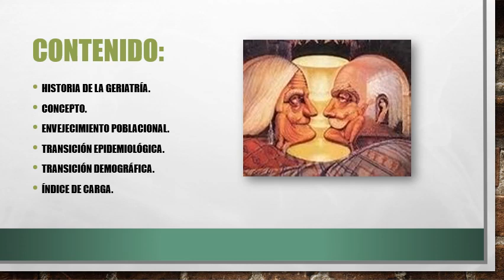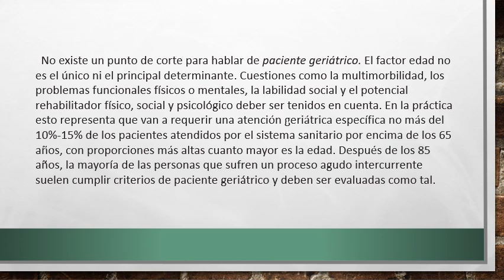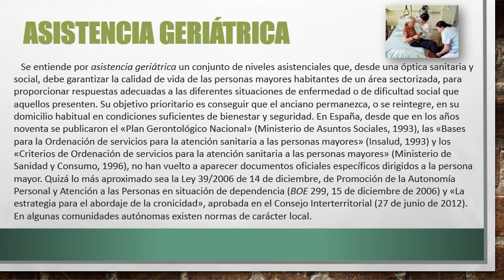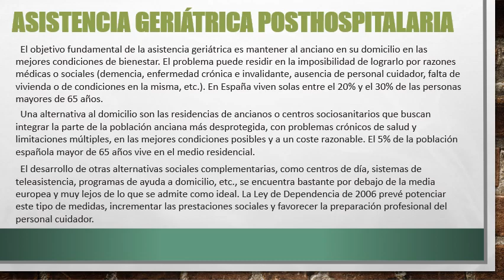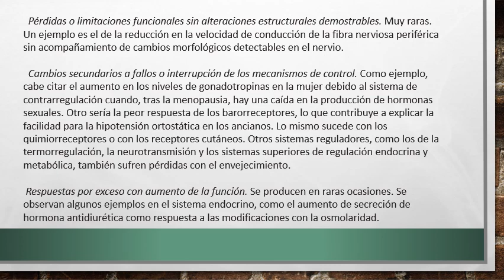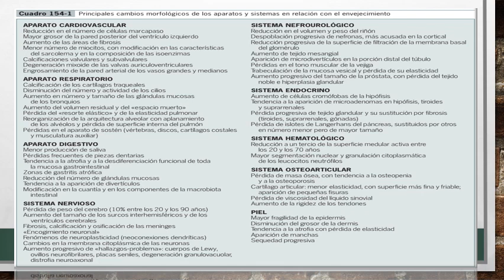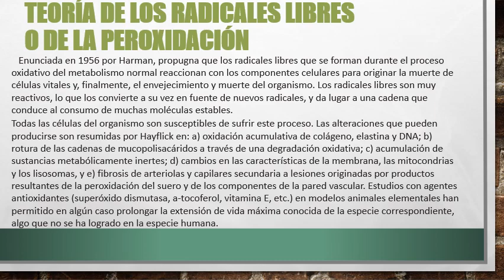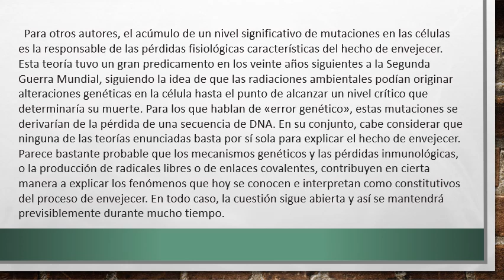Generalidades de la Geriatría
MÓDULO 13. Atención al Anciano.
Este módulo se imparte en el tercer año de la Residencia en las Salas de Hospitalización, Cuerpo de Guardia, Servicios de Urgencia y en la Consulta Externa en donde la mayoría de los pacientes atendidos por el Internista son ancianos.
Los conocimientos previos que se debe dominar son:
Biología del envejecimiento.
Evolución y perspectivas del envejecimiento.

OBJETIVOS:

-Describir las diferencias propias en relación al adulto y al anciano.
-Identificar los factores de riesgo, morbimortalidad y epidemiología en esta población.
-Aplicar la EVALUACION CLINICA INTEGRAL GERIÁTRICA.
-Diagnosticar y tratar los padecimientos más frecuentes en el anciano teniendo en cuenta las particularidades del anciano y los principio farmacológicos de tratamiento.
-Realizar rehabilitación integral del anciano.
-Brindar apoyo psicológico, teniendo en cuenta los principios de la ética médica.

CONTENIDOS:
13. 1. Generalidades de la Geriatría. Historia de la Geriatría. Concepto. Envejecimiento poblacional. Transición epidemiológica. Transición demográfica. Índice de carga. Envejecimiento poblacional en Cuba y sus consecuencias.
13.2. Evaluación Geriátrica. Principios generales de la evaluación geriátrica. Bosquejo histórico. Etapas de la evaluación. Evaluación biológica, psicológica social y funcional.
13.3. Farmacodinamia y farmacocinética de los diferentes medicamentos de uso frecuentes en los ancianos. Su relación con el envejecimiento de los diferentes órganos y sistemas. Utilizar el filtrado glomerular estimado, adecuar medicamentos según filtrado.
13.4. Confusión Aguda.
Concepto. Clasificación. Fisiopatología. Cuadro clínico. Diagnóstico. Tratamiento.
13.5. Demencias.
Concepto. Epidemiología. Factores de riesgo Clasificación. Cuadro clínico. Diagnóstico positivo y diferencial. Tratamiento. Prevención. Pronóstico. Repercusión social de las demencias.
13.6. Soledad y Aislamiento.
Concepto. Factores de riesgo. Manejo del anciano solo.
13.7. Síndrome de fragilidad.
Concepto. Causas. Fisiopatología. Conducta a seguir.
13.8. Síndrome de Inmovilización.
Concepto. Causas. Cuadro clínico. Exámenes Complementarios. Conducta a seguir. Complicaciones. Pronóstico. Ulceras por presión. Concepto. Clasificación. Tratamiento. Complicaciones.
13.9. Caídas en los Ancianos.
Concepto. Clasificación. Epidemiología. Estudio de un individuo predispuesto a caer. Complicaciones y prevención.
13.10. Síndrome de Incontinencia.
Concepto. Clasificación. Etiología. Cuadro clínico. Exámenes complementarios. Diagnóstico. Tratamiento. Complicaciones.
13.11. Constipación.
Concepto. Clasificación. Fisiopatología. Cuadro clínico. Tratamiento. Complicaciones. Prevención.
Psicología del anciano. Atención psicológica. Orientación psicológica a la familia.

BIBLIOGRAFIA.

Rocabruna Mederos Jc. Temas de Gerontología y Geriatría. Editorial Ciencia y Técnica. 1999.
CECIL. Tratado de Medicina Interna. Ultima Edición.
Manual Merck de Geriatría. Editorial Iberoamericana. 1998.